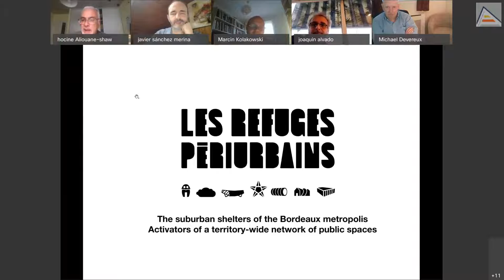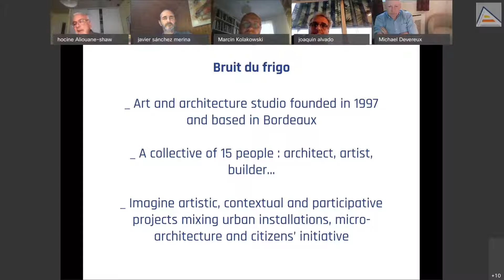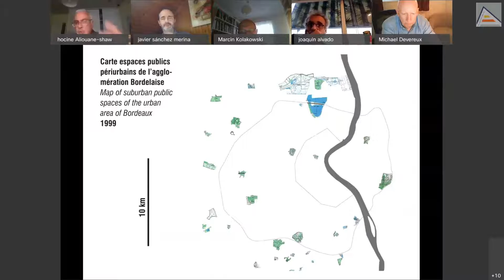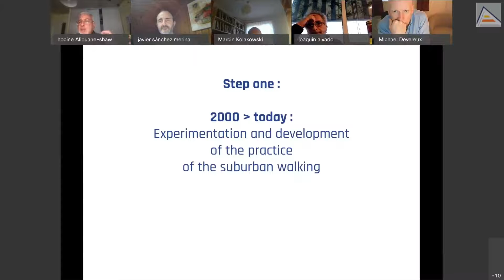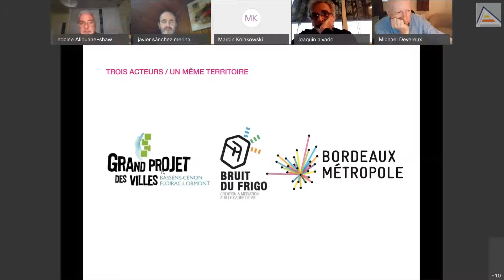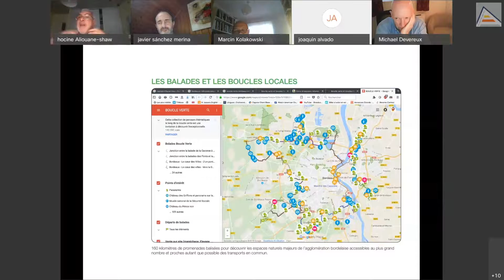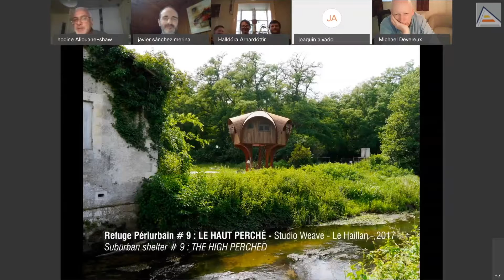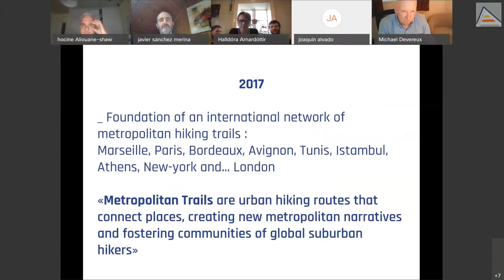UOU_PT4_HOCINE ALIOUANE-SHAW